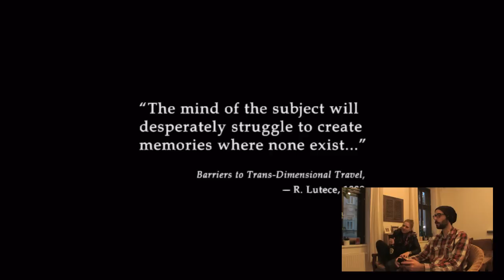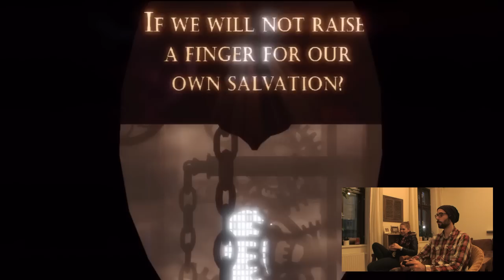[Herst Spü Ma] Bioshock Infinite - Teil 1: Friede, Freude, Eierkuchen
Let´s Play war gestern. Bei uns wird gspüt herst!

Silvia und Dansen stolpern durch Bioshock Infinite.

Silvia gibt Einblicke in ihr mangelndes Wissen über FPS und die erste halbe Stunde des Spiels stellt sich als äußerst harmonisch heraus.